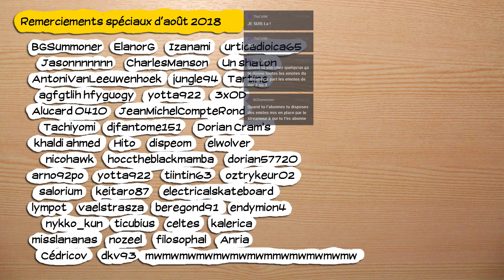🔴🎮 Okami HD - pc - redif 17